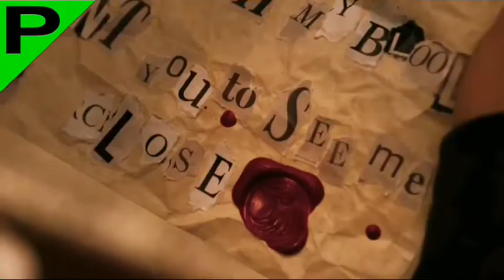The Quiet Man - Silence Rings Loudest Official Trailer | PREMIERE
The Quiet Man - Silence Rings Loudest Official Trailer